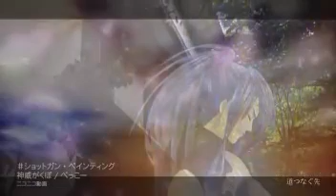NatsuzoraP ft. Gackpo Camui - Shotgun Painting (Sub English, Español)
Use the buttons on the lower right corner to choose English or Spanish subtitles / Usen los botones en la esquina inferior derecha para elegir subtítulos en inglés o español.

Lyrics / Letras: @creamzone00

Illustration: touno
Video: piro-chan

Since Bekko (夏空P) gave permission for the posting "Dance Party in Hell", I guess they wouldn't mind this one, right? There's a couple of things I want to say about this, but I think I'll post that on my livejournal instead.

Dado que Bekko (夏空P) dio su autorización para la subir "Dance Party in Hell", este video no debería ser un problema. Hay algunas cosas que quiero decir al respecto de esta canción, pero creo que voy a postearlo en mi livejournal en vez de aquí.
Shotgun Painting

In an arid city, starving for love
A low fog drifts about, blocking the view
People walking around, connected
The veil hides a deep pain

There's a wind hole in here
I draw to me a spanner
Grasping it tightly, I pursue them
They won't escape

The glimmer of a flaring corona
Scorching as it eats into my chest
Smash it up! There's the target
It's time to begin

While offering cheap wine,
a thoughtless ape laughs loudly
Wearing thin clothes and a feigned expression,
The woman's thighs conceal a shotgun

Pretend you were tricked
Tear down what robs you of freedom
Pierce through the barriers behind you
They won't be forgiven

The lust of a seething corona
Scorching as it eats into their hearts
Many bullets placed in a board
I'll shoot them in one go

cut-up fold-in digging search
edge tool steel scrap the paths meet

What you are grasping is obscene
The power of a black luster that ends right here
You stay while the light grows, Megadeath
Will you erase them with one fingertip?

The passion of a flaring corona

Pintura de una Escopeta

En una árida ciudad, hambrienta de amor
Una niebla baja fluye, obstruyendo la visión
Las personas caminan, conectadas unas con otras
El velo esconde un profundo dolor

Aquí está un respiradero
Atraigo hacia mí una llave inglesa
La agarro fuertemente, los persigo
No escaparán

El centellear de una llameante corona
Quemando a medida que consume mí pecho
¡Hazlo pedazos! Allí esta el blanco
Es hora de empezar

Mientras ofrece vino barato
Un irreflexivo simio se ríe a viva voz
Usando ropas delgadas y con una expresión fingida
Los muslos de la mujer esconden una escopeta

Finge que fuiste engañado
Destruye aquello que te priva de libertad
Atraviesa las barreras detrás de ti
No serán perdonados

La lujuria de un hirviente corona
Quemando a medida que consume sus corazones
Numerosas balas dispuestas en un tablero
Las dispararé todas de una vez

Cortar Doblar Excavar Buscar
Herramienta de Filo Chatarra de Acero Los caminos se encuentran

Lo que sostienes es obsceno
El poder de un negro lustroso se acaba ahora
Te quedas mientras la luz crece, Megamuerte
¿Los borrarás con la punta de un dedo?

La pasión de una llameante corona